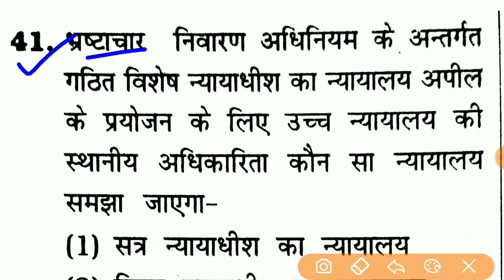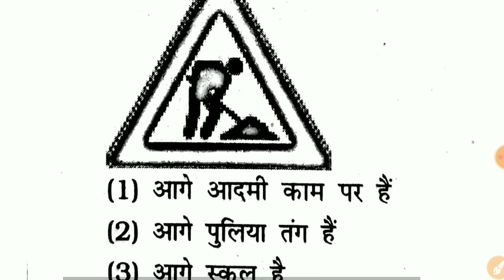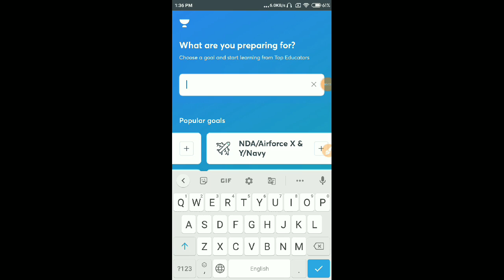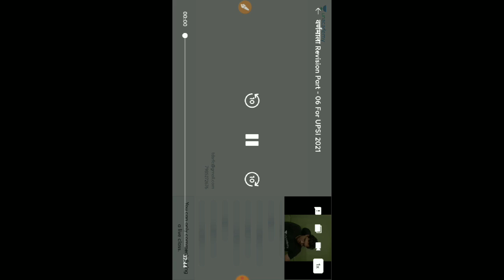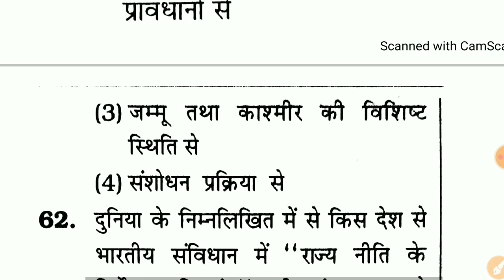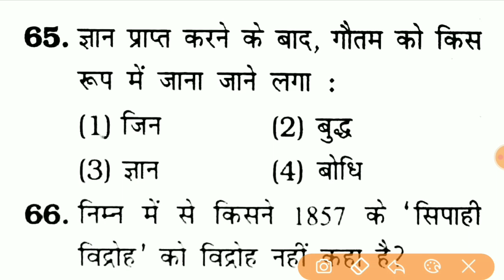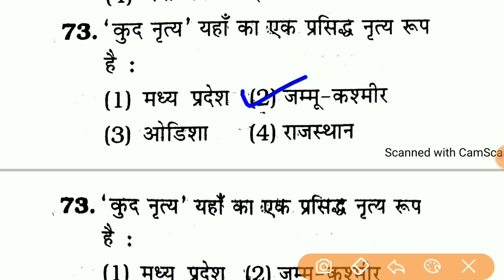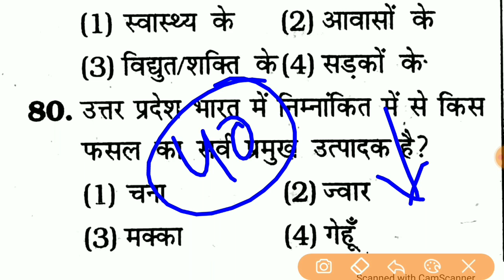GK Full Test For Upsi 2021 || Upsi Gk Online Test || मूल विधि, संविधान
9:30 AM Polity Free Special Class Link...

11:00 AM Hindi Crash Course For Upsi Free Special Class Link...

1:15 PM  Hindi Revision Class For UPSI 2021

2:30 Hindi Practice Set Class For UPSI 2021

'INDIANSTUDY'

47